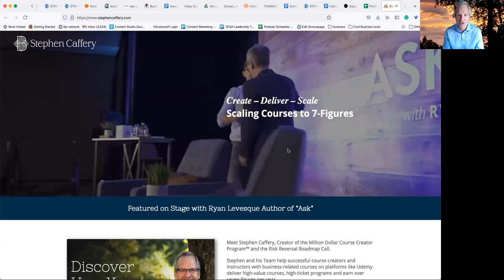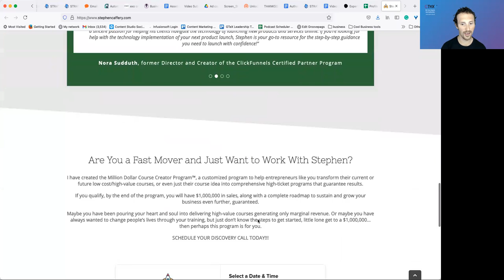Udemy will Pay You for Your Traffic with Stephen Caffery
Welcome to another episode of Explode Your Expert Biz Show, brought to you

I am your host, Simone Vincenzi, The Experts Strategist, and this is the podcast for experts who want to become the ultimate authority in their niche while making an impact in the world.

We have created the Webinar Conversion Kit where you will get access to:

The High-Converting Webinar Framework
BONUS #1: High-Converting Webinar Slide Template
BONUS #2: Pitch and Follow Up Templates
BONUS #3: High Converting Webinars Case Studies
BONUS #4: Our Trello Webinar Checklist

All of this for only £29.99 for a limited period of time.

Today I have the pleasure to Interview Stephen Caffery

Course Creators hire Stephen to convert their low-cost courses into comprehensive high-value programs guaranteeing results generating 7-figures. He helps them to implement marketing strategies, implement integrated platforms, build efficient teams, and take 12 weeks a year off. Bottom line, he guarantees 7 figures in revenue and the life they dream

In this episode, we talk about:

How to use platforms like Udemy to be your traffic source
Turning your book into a money-making course
The Secrets of Risk Reversal

Connect with Stephen Caffery

To receive daily support in your coaching and speaking business, join our private Facebook Group EXPLODE YOUR EXPERT BIZ

Take a full business assessment for free to have absolute clarity on your business with the EXPERT BIZ CHECKLIST.

Do you want to see more video and blog contents to support you in becoming an authority in your field?

Are you a podcast lover? Listen to exclusive interviews of experts who became authorities in their field.